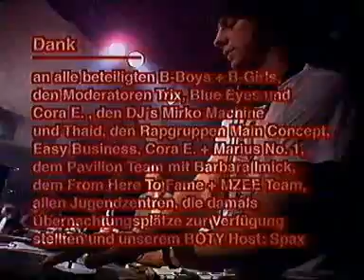International Battle Of The Year 1995